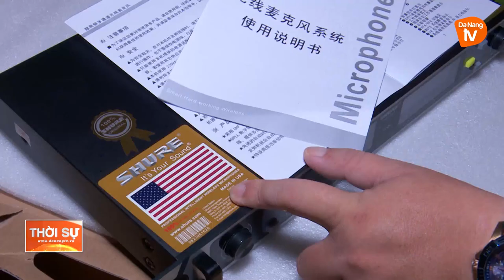PHÁT HIỆN 5 TẤN HÀNG HÓA KHÔNG RÕ NGUỒN GỐC XUẤT XỨ